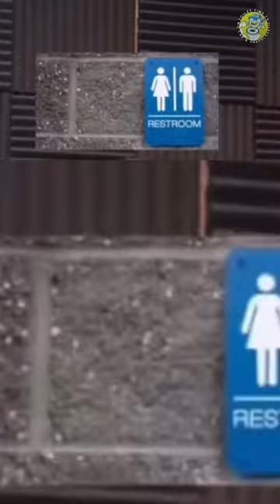🚨WARNING - Public Restrooms Bathrooms Toilet Paper are Poisoned by Needles BEWARE🚨